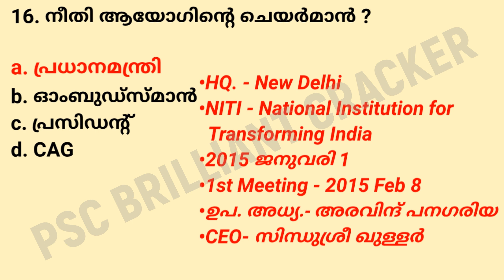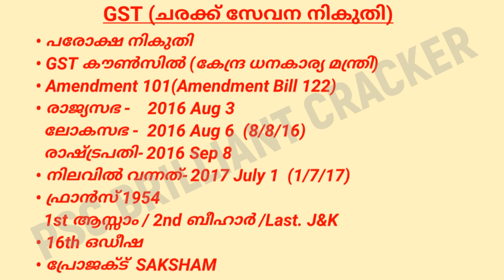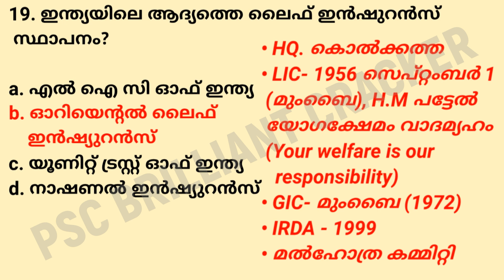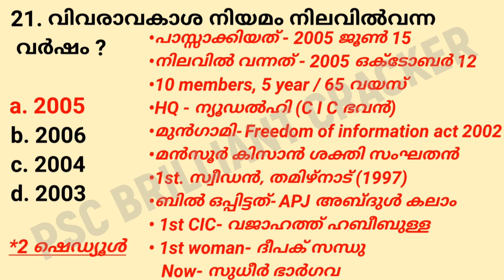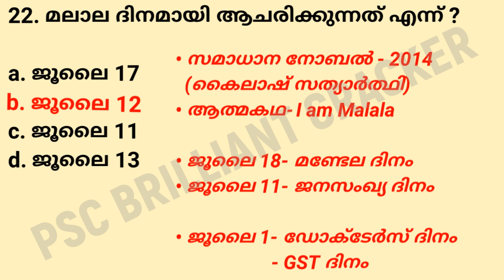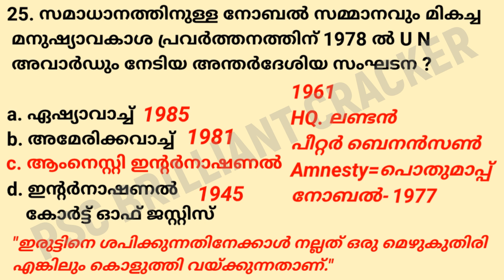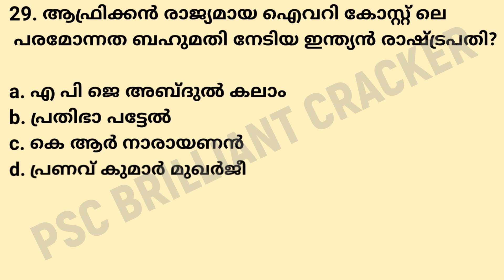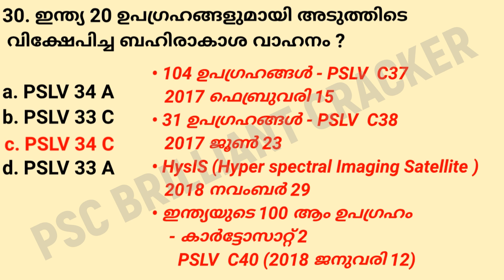LDC 2017 PREVIOUS QUESTION PART-2 KOLLAM THRISSUR KASERGOD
LDC 2017 PREVIOUS QUESTION KOLLAM THRISSUR KASERGOD

Music Credit